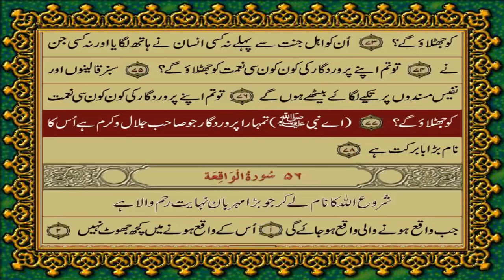55 SURAH RAHMAN JUST URDU TRANSLATION WITH TEXT FATEH MUHAMMAD JALANDRI HD